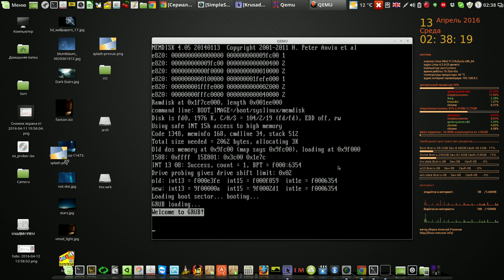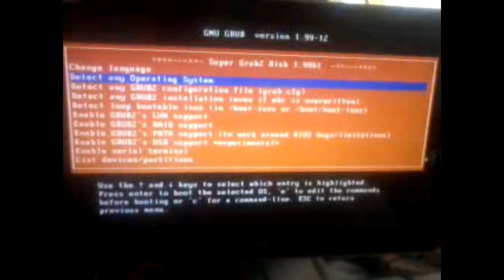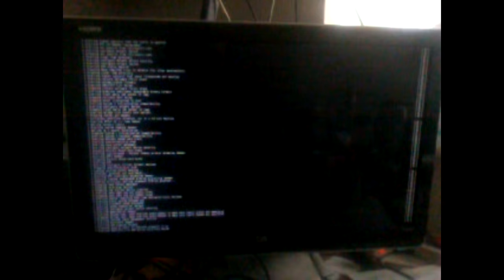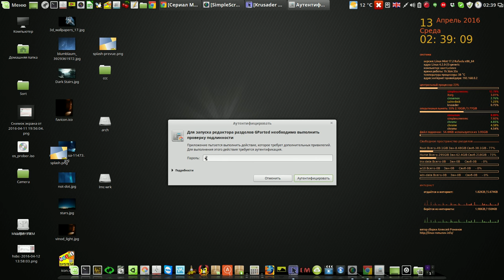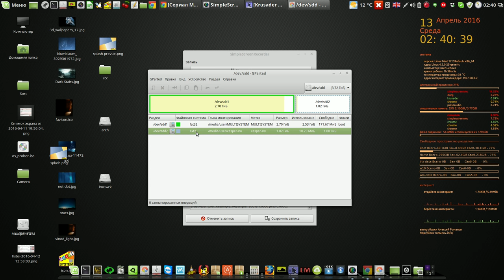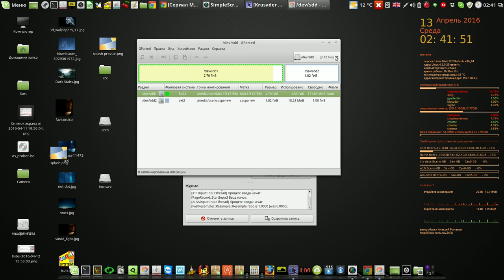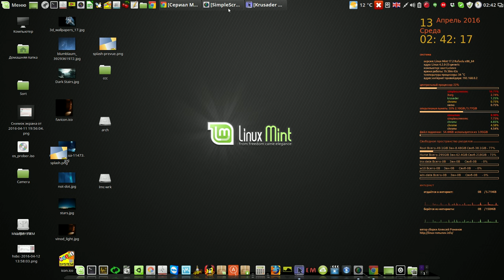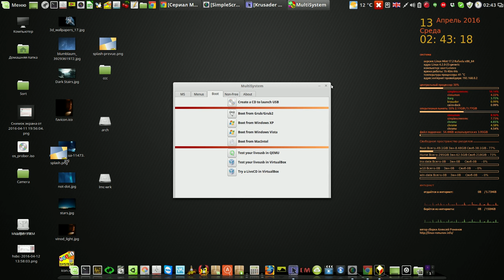Multisystem 3 - ещё пара фенечек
Мой сайт Multisystem 3 - ещё пара фенечек